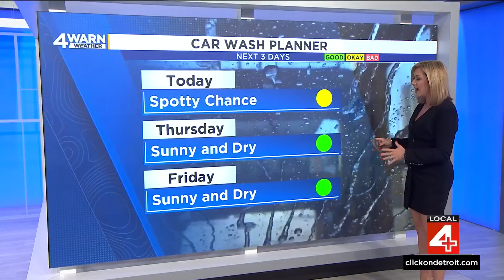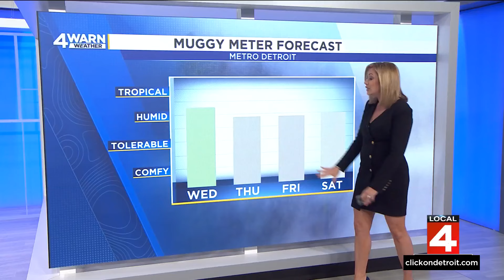Metro Detroit weather forecast July 17, 2024 -- Noon Update